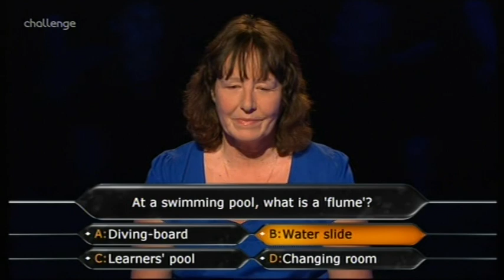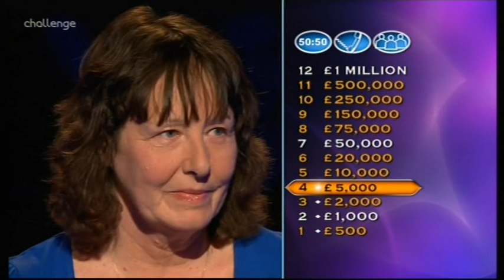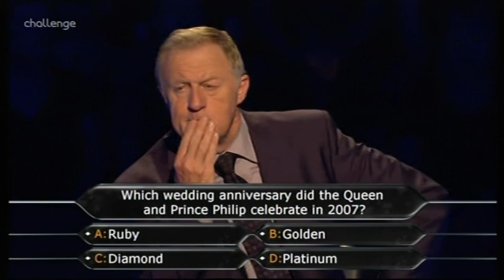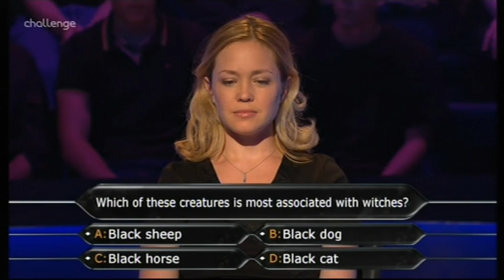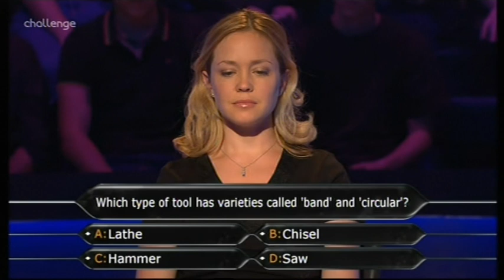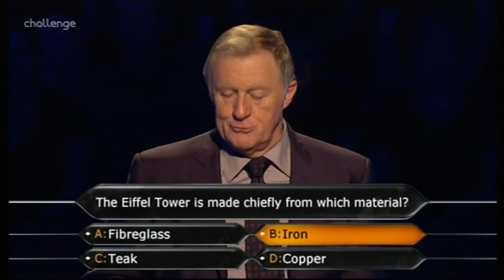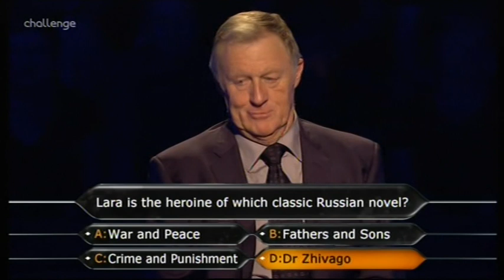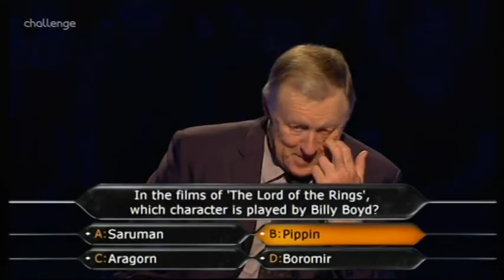Who Wants to Be a Millionaire UK - 28th October, 2008 (3/3)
FINAL PART of this Classic Who Wants to Be a Millionaire? episode in the UK. episode originally aired on the 28th of October, 2008 (series 24).